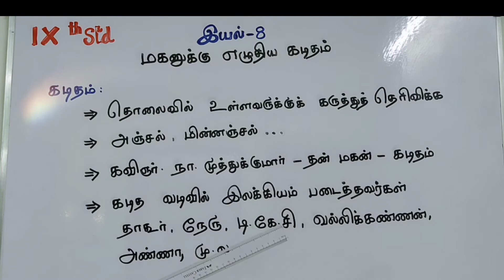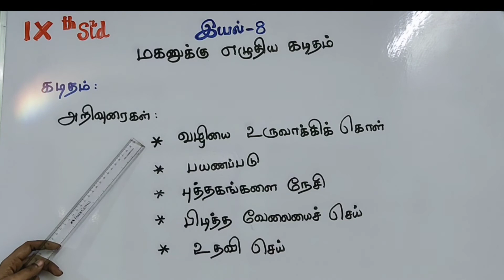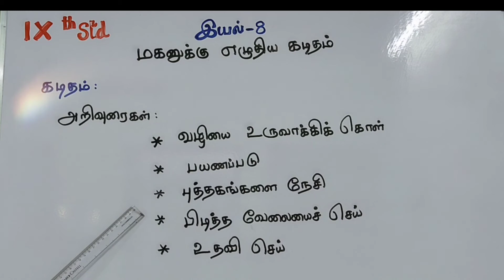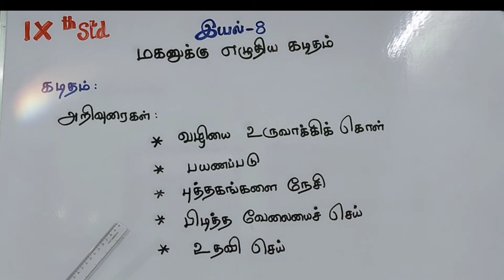9th Std இயல்-8 மகனுக்கு எழுதிய கடிதம்